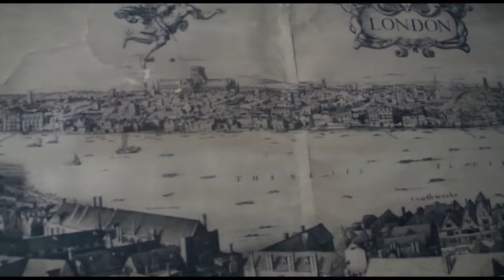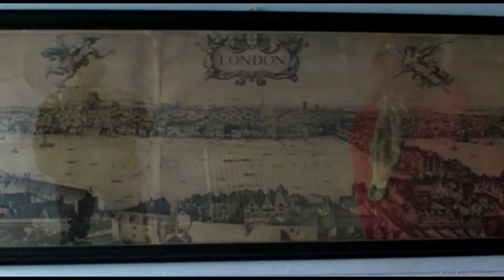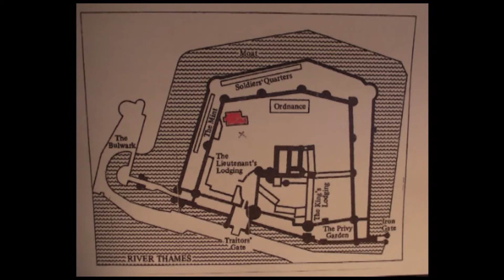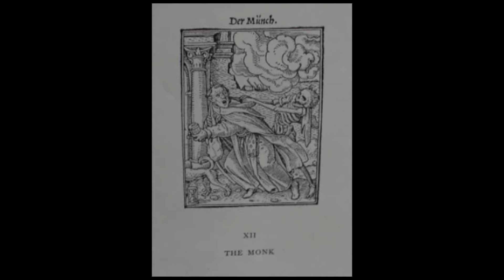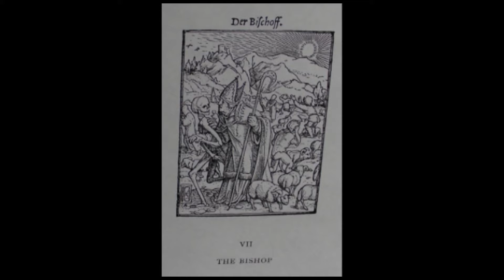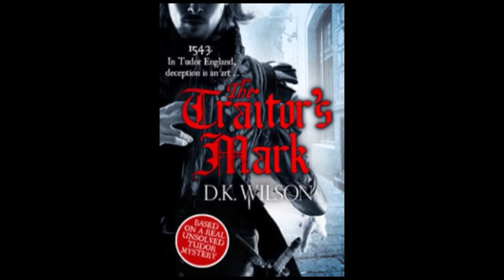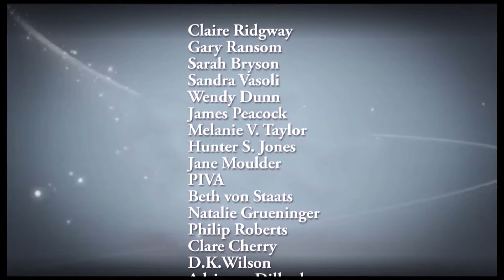Derek Wilson - Anne Boleyn's Execution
Anne Boleyn Day 2016 - Derek (D.K.) Wilson, author of "The First Horseman", "The Traitor's Mark" and very shortly "The Devil's Chalice" (to be published by MadeGlobal), reads from his books the execution scene of Anne Boleyn.